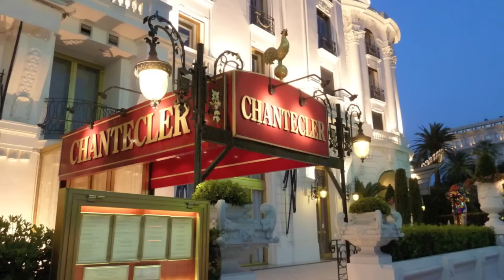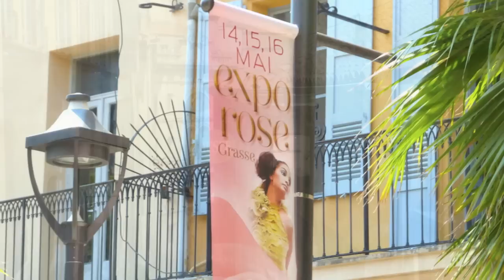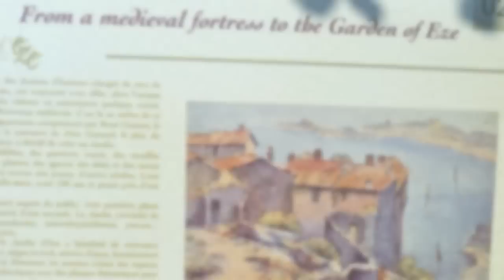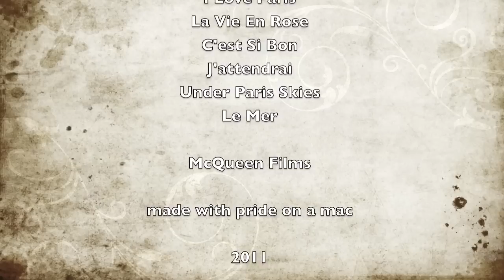French Riviera - Part Two of Trip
France 2011 Vacation - French Riviera